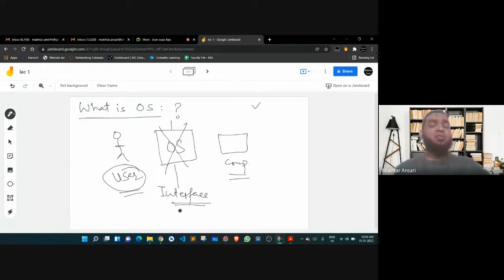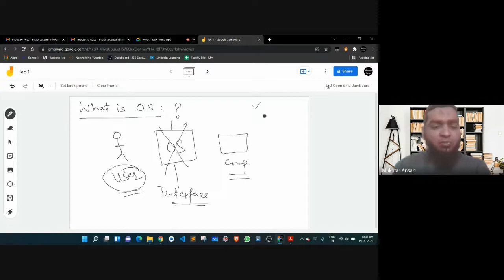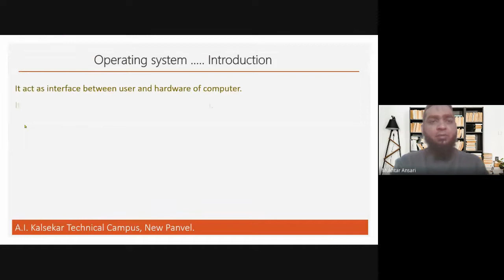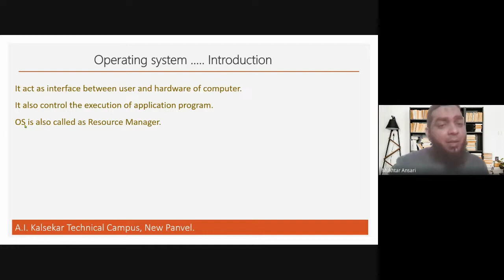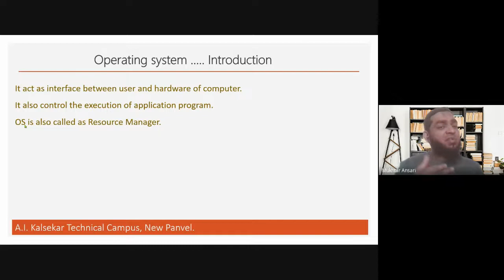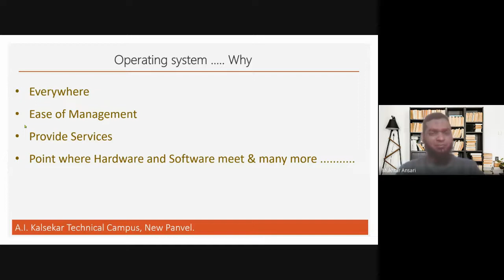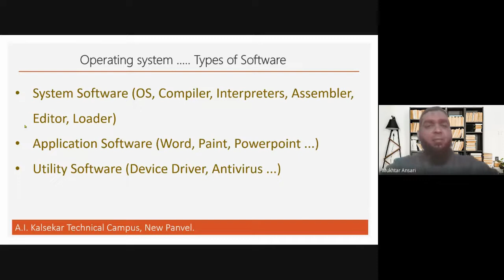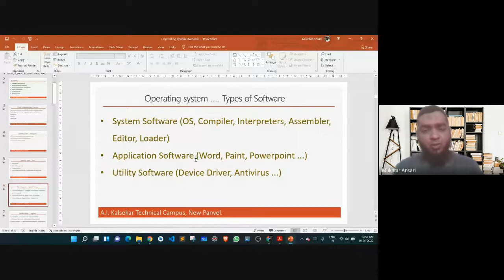1 - Introduction of OS